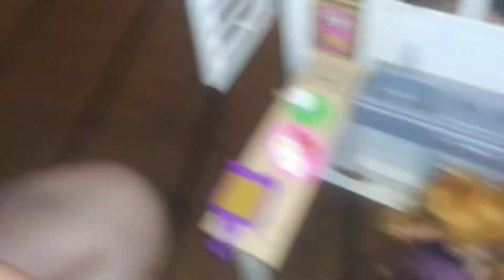Barbie with chelsea babysitting part 2